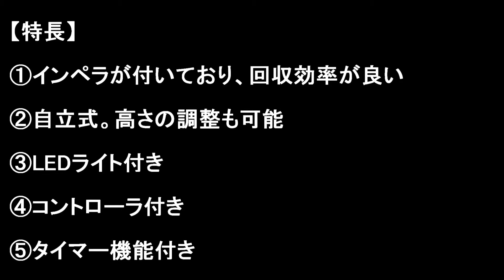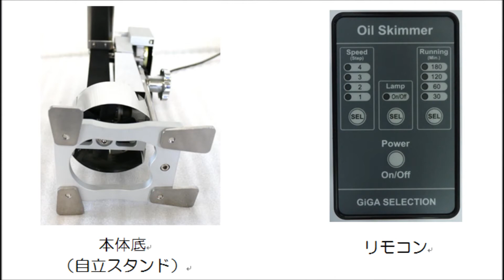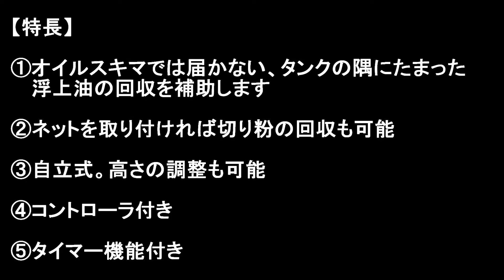GiGA SELECTION ギガ・セレクション オイルスキマ&サーキュフィルタ